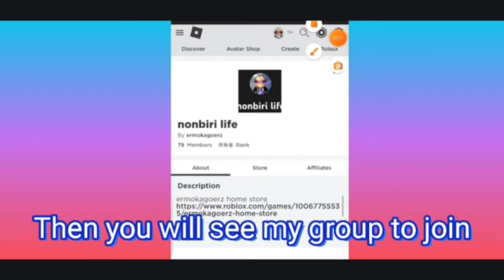Roblox| POP it trading, new items, glitches, new code, give away robux